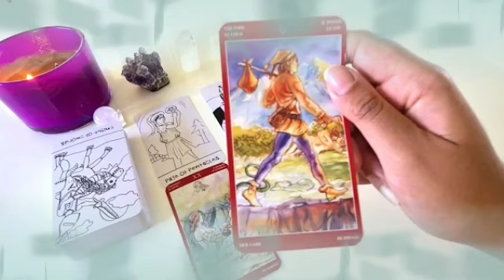توقعات برج القوس ♐ علاقه جنسيه😱سحر ودجل💔و كلام كتير يا قوس😔مفاجئة يا ساتر🤯